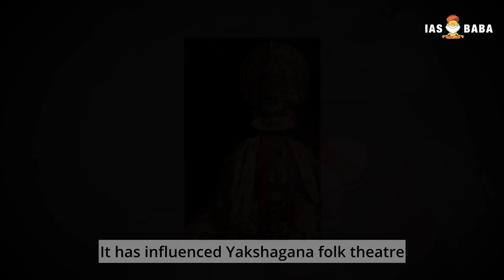Kantara & Bhootakola | Cultural Festivals | Indian Art & Heritage | UPSC Prelims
Prelims Exclusive Program (PEP) - One Stop Destination for Prelims Preparation. It is MUCH MORE than a Crash Course! It is not JUST a Test Series! There are many Surprises this year. More Details

In the last 3 years, PEP has helped thousands of aspirants to clear UPSC Prelims. This is the 4th Year of the launch.

• PEP will start on 23rd January 2023.
• The program will be available BOTH OFFLINE  and ONLINE
Module based subscription is available only in Online mode
• SPECIAL DISCOUNT of 10% (Over & Above the EARLY BIRD OFFFER) will be offered to our Previous Students (present and previous batches). Kindly look below the Payment Section for more Details about the pricing of the Programme

PRELIMS EXCLUSIVE PROGRAMME (PEP) – 2023 IN A NUTSHELL!!
1) 1:1 Mentorship

2) Prelims Strategy Classes (10 Days Programme)
This time, solving Prelims PYQ’S will be done by Prelims Experts who have cleared at least 4-5 Prelims.

3) 125+ Daily Classes (Polity, Geography, Economics, History, Art & Culture, Science & Tech and Environment) Daily Class – 92 Classes and subject-wise Exclusive tests for specific Prelims topics for every subject for quick revision.
There will be 24 Current Affairs Specific Classes dealing with past one years Current affairs in a comprehensive manner.

4) Exclusive Classes on Mapping, Economic Survey and Budget

5) 110+ Handouts: Precise and to-the-point handouts on static subjects and current affairs will give you a ready reckoner. This tool will help you during your preparation, particularly near the exam as you grapple with the challenge of last-minute revision.
Prelims-oriented Current Affairs Tests & Handouts– 24 Tests and 16 Handouts

6) 125+ Daily Tests By practising daily the thoroughly researched questions prepared by the IASbaba team, you will boost your confidence to tackle even the most unexpected paper set by UPSC.

7) 3 Exclusive Tests on Map-based, Government Schemes/Policies, Economic Survey, Budget.

8) 6 Revision Tests– Polity, Geography, Economics, Science & Tech and Environment, History, Art & Culture.

9) 10 Full-Length Mock Tests

10) 10 CSAT Tests + Practice questions in every class

Special Features
*How to prepare for next 6 months and execute it on the day of the exam- Strategy and Psychology behind clearing Prelims by Mohan sir
*Prelims Experts (who cleared prelims more than 5 times) will be discussing PYQs and the techniques to solve UPSC Prelims Papers
*CSAT Experts to teach CSAT, which had become a nightmare for many aspirants
*Comprehensive Revision included within the Plan
*Increased focus on Current Affairs through Current Affairs specific classes

Offline Centres
BENGALURU CENTRE:
IASbaba Admission Centre: No.38, 3rd Cross, 1st Phase, 2nd Stage, 60 Feet Mains Road, Chandralayout, Bengaluru-560040.
Landmark: Opposite to BBMP Office/ CULT Fitness

DELHI CENTRE:
IASbaba, Plot 22-B, 3rd floor, Pusa Road, Bada Bazar Marg, Rajinder Nagar, New Delhi- 110060
Landmark: Above Dominos